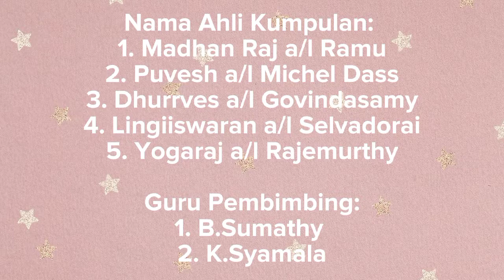Video Gajet Rak Kasut Oleh SJKT Ladang Perhentian Tinggi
Video Gajet Rak Kasut